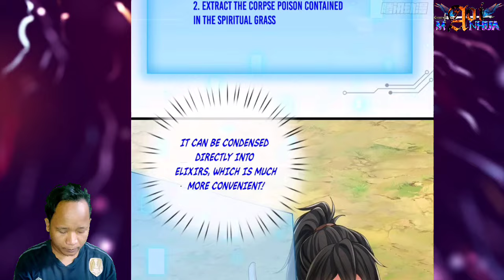Spiritual Power Disappeared ™ I'm Invincible In The Fantasy World Doomsday Chapter 17-18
COPYRIGHT / LICENSING